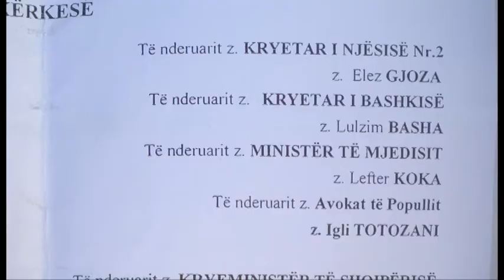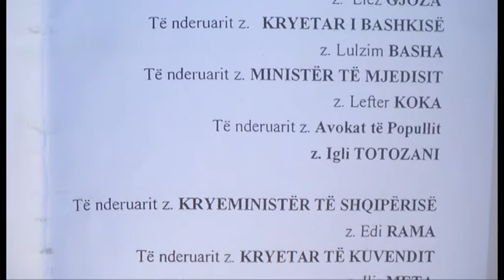Fusha e minifutbollit, shqetësim për banorët. Kërkojnë zgjidhje ose vetëgjyqësi